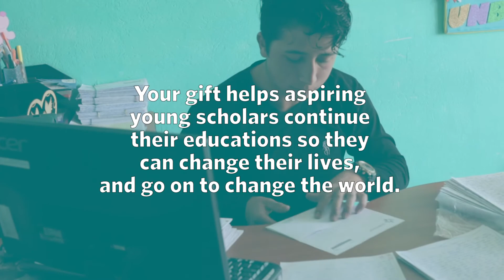What is the Unbound Scholarship Program?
Learn more about the ways Unbound is supporting education around the world and allowing students to lead the way to a brighter future